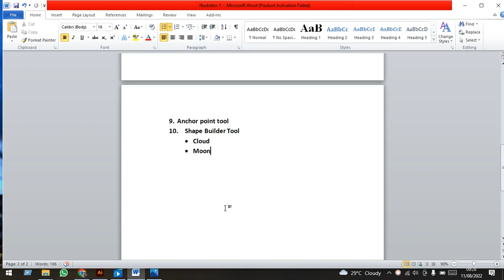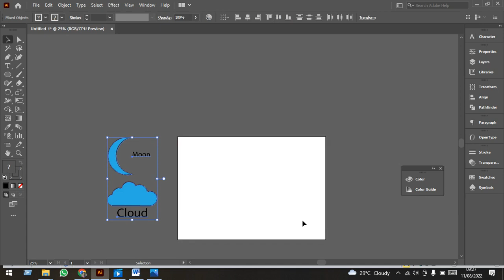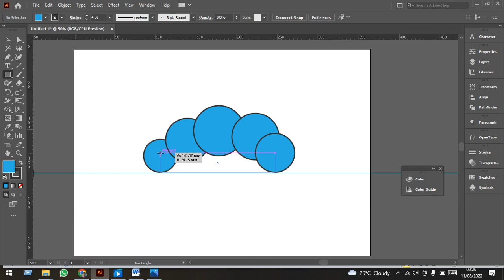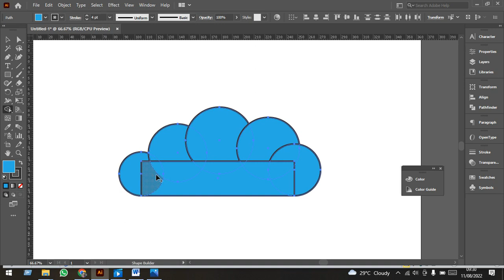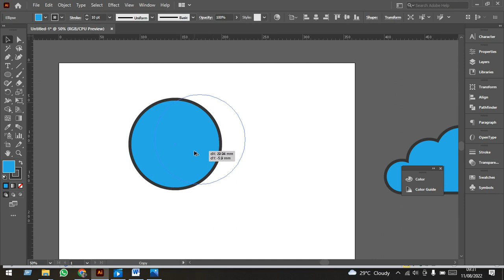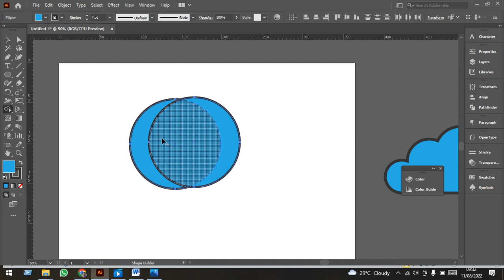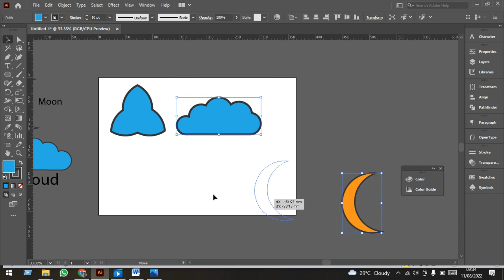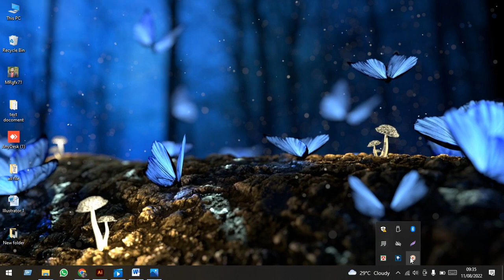How to Use the Shape Builder Tool in Adobe Illustrator | Illustrator Bangla Tutorial, class#13